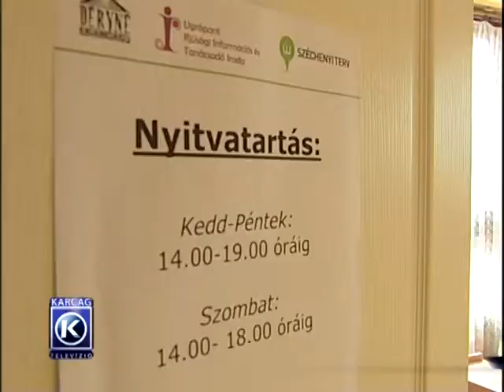ugrópont projektzáró riport